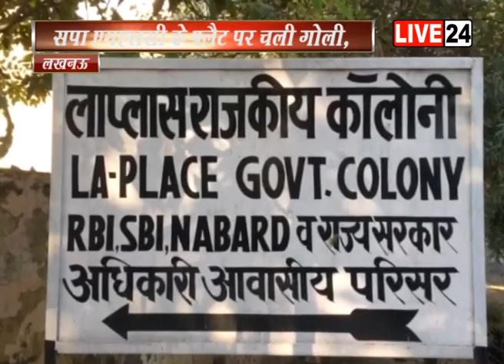सपा एमएलसी अमित यादव के लखनऊ स्थित फ्लैट में गोली चलने से युवक की मौत